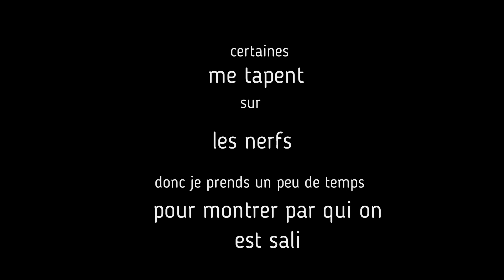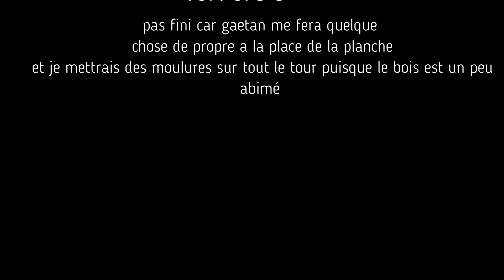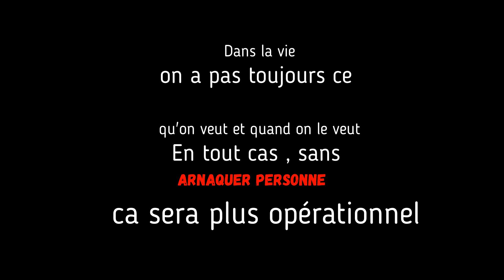je bricole et oui je tafff je m'occupe de mon chez moi